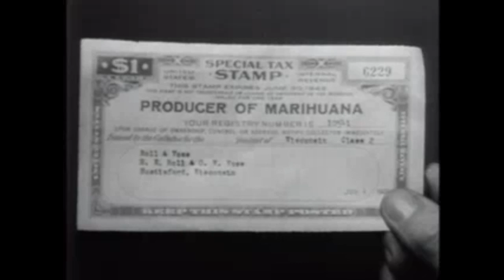Hemp for Victory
C&EN examines the current push to revive the once-illegal industrial hemp crop in the U.S.
But growing hemp wasn't always taboo. In fact, it used to be downright patriotic, as shown in this clip from a 1940s film reel.